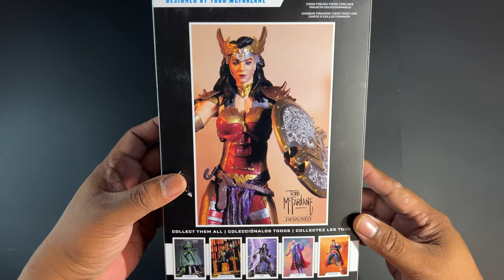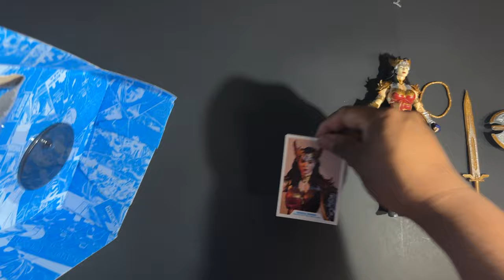Unboxing | McFarlane Toys | Wonder Woman | Designed By Todd McFarlane | DC MULTIVERSE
• Video Link:

 • Extreme Energy - ...